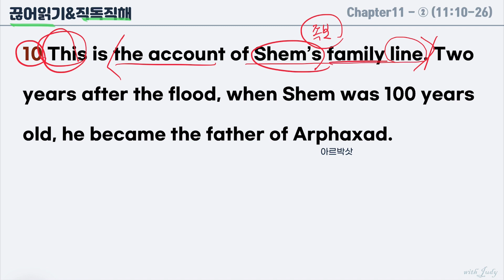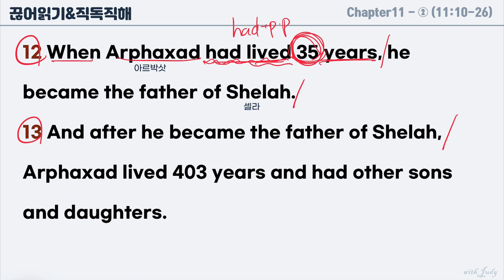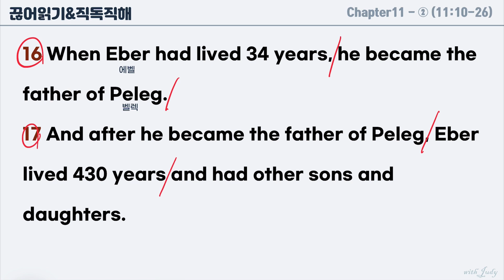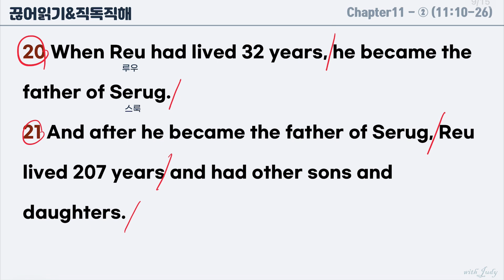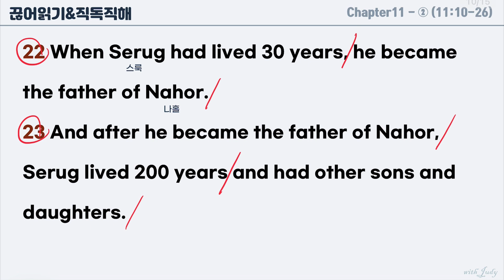[영어성경읽기] 창세기 11장-2 (10-26절) 직독직해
‭‭‭‭Genesis‬ 11:10-26
10 This is the account of Shem’s family line. Two years after the flood, when Shem was 100 years old, he became the father of Arphaxad.
11 And after he became the father of Arphaxad, Shem lived 500 years and had other sons and daughters.
12 When Arphaxad had lived 35 years, he became the father of Shelah.
13 And after he became the father of Shelah, Arphaxad lived 403 years and had other sons and daughters.
14 When Shelah had lived 30 years, he became the father of Eber.
15 And after he became the father of Eber, Shelah lived 403 years and had other sons and daughters.
16 When Eber had lived 34 years, he became the father of Peleg.
17 And after he became the father of Peleg, Eber lived 430 years and had other sons and daughters.
18 When Peleg had lived 30 years, he became the father of Reu.
19 And after he became the father of Reu, Peleg lived 209 years and had other sons and daughters.
20 When Reu had lived 32 years, he became the father of Serug.
21 And after he became the father of Serug, Reu lived 207 years and had other sons and daughters.
22 When Serug had lived 30 years, he became the father of Nahor.
23 And after he became the father of Nahor, Serug lived 200 years and had other sons and daughters.
24 When Nahor had lived 29 years, he became the father of Terah.
25 And after he became the father of Terah, Nahor lived 119 years and had other sons and daughters.
26 After Terah had lived 70 years, he became the father of Abram, Nahor and Haran.